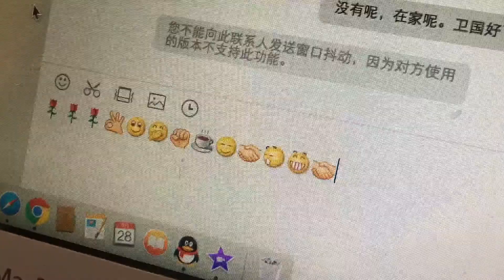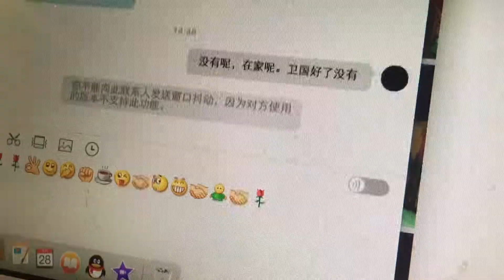パソコンでお勉強♪ とっても興味津々♪ 3歳のトレーシー ★Play with an intellectual tool 宝宝学习电脑★